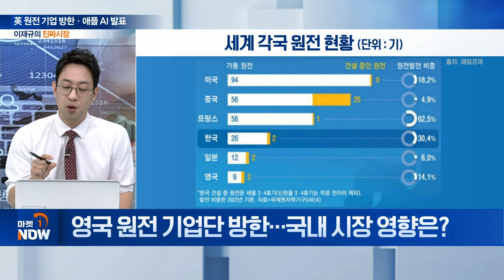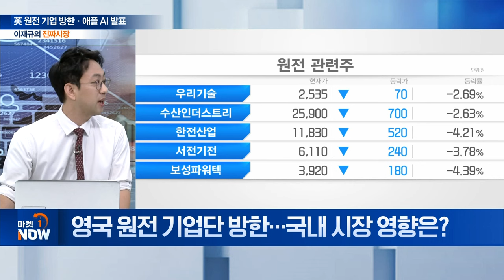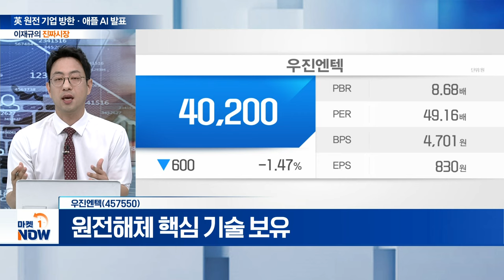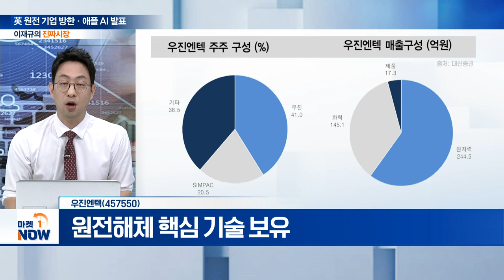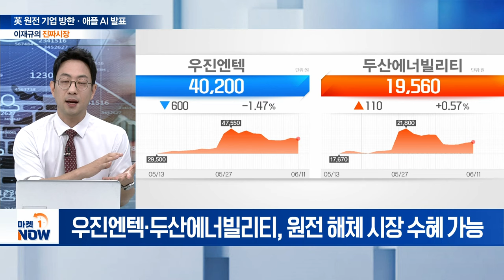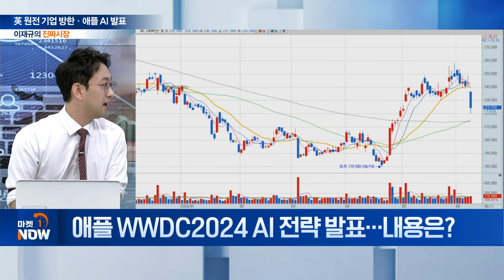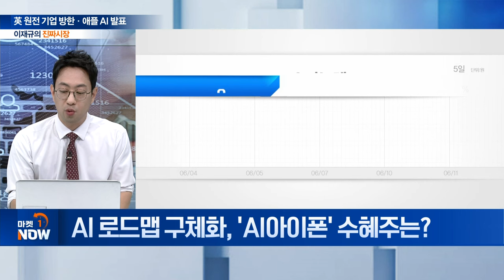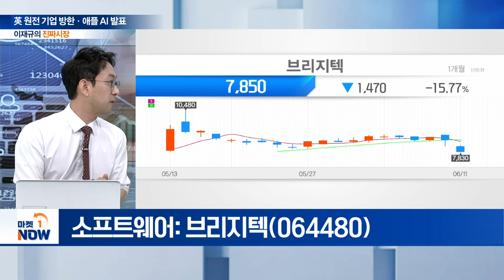원전 수주와 AI 혁신, 글로벌 경제의 '진짜' 동력! | Market Now (20240611)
Q. 영국 원전 기업단 방한... 국내 시장 영향은?
Q. 체코 등 세계 원전 수주 동향은?
Q. 韓·美·中 원전 확대... 주목할 종목은?
Q. 애플 WWDC2024 AI 전략 발표... 내용은?
Q. AI 로드맵 구체화, 'AI아이폰' 수혜주는?